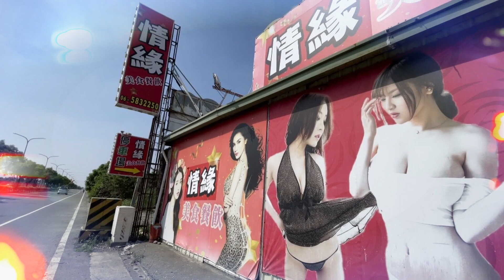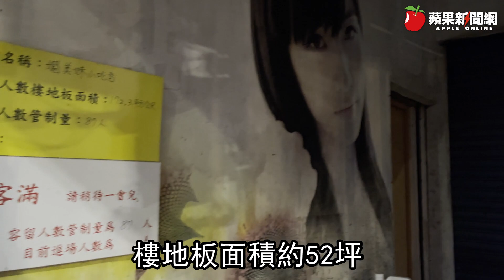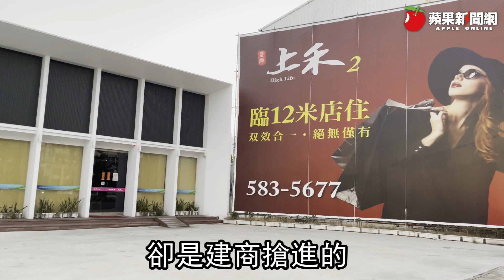老司機帶路｜南科郊區藏越南春色 2公里外房市也激情 | 台灣新聞 Taiwan 蘋果新聞網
台南市南科善化郊區，在小新營、茄拔邊界聚集3家越南美眉ktv小吃店，還有「激情密碼」汽車旅館，這一帶近省道和高速公路，位置偏僻，被當地民眾戲稱三不管地帶，路過的只有車潮沒有人潮，平日吸引司機、工人光顧消費；當地房仲表示，未來這一區將會翻轉，主因距離該區不到2公里的小新里為安靜住宅區，房市具發展潛力，吸引多家建商搶進.

【老司機帶路｜南科郊區藏越南春色　2公里外房市也激情】